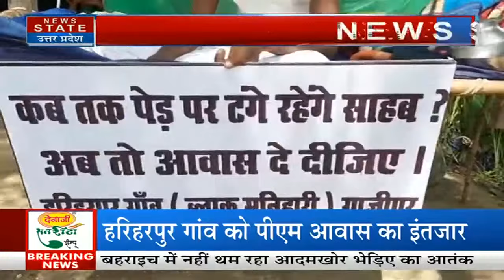Ghazipur के इस गांव में चारपाई के मचान पर रहने को मजबूर लोग, अब तो आवास दे दो सरकार! PM Awas Yojana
News State Apps डाउनलोड करें:
Download Android and iOS Apps for more updates: